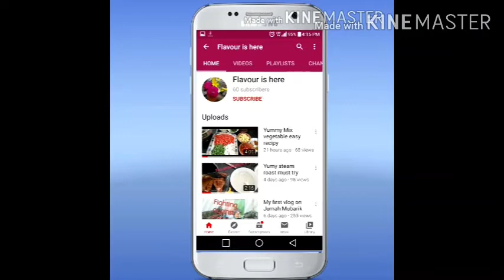Tandoori chicken easy recipe By/ Flavoure is here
A.O.A   Friends.
                             Aj  maine tandoori chicken banai hai ap bhi isko try karain bohat yummy banti hai.